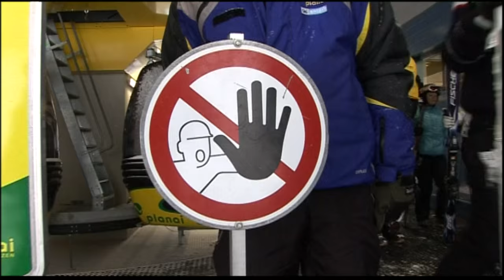Zappsport - Ron Regelt 't: Pistebully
In deze aflevering Regelt Ron een pistebully